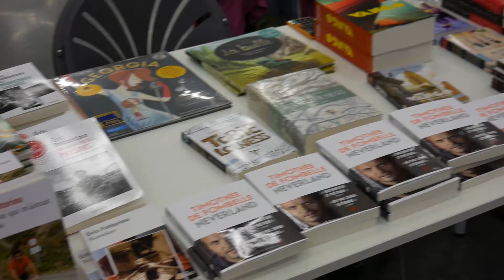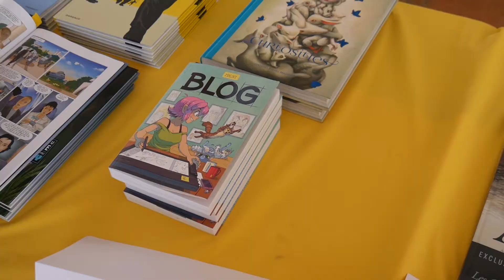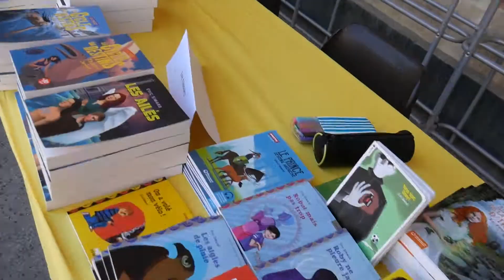SALON DES LIVRES DE CAEN : ÉPOQUE | Vlog de jumeaux 👬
Époque, le salon des livres de Caen, nous a invités, Tom et moi, pour un weekend lumineux ♥

► Informations ◄
Caméra utilisée pour le tournage : Sony HDR-CX240
Logiciel de montage : Cyberlink Power Director v10
Temps de tournage : 3 jours !
Temps de montage : 2 heures